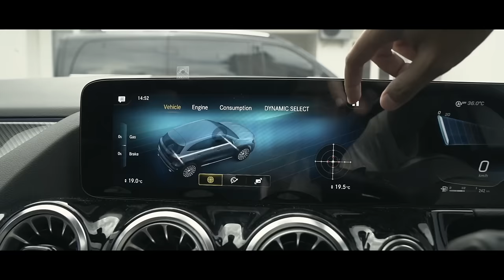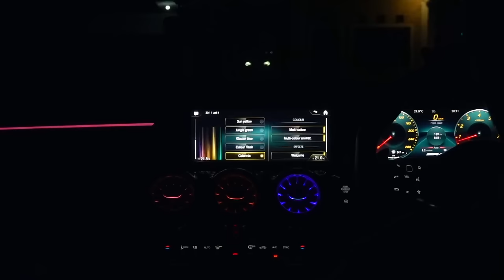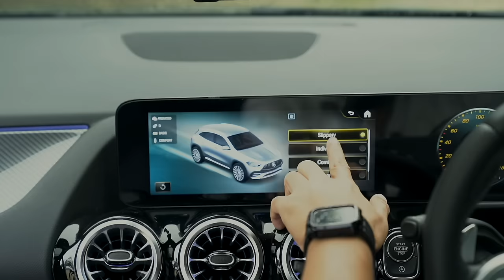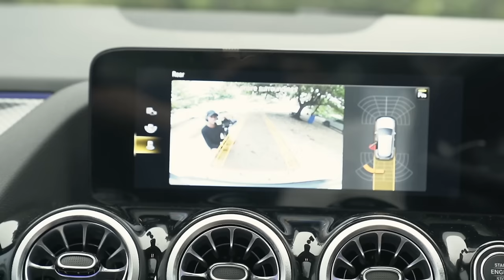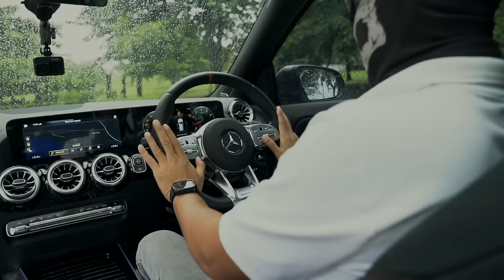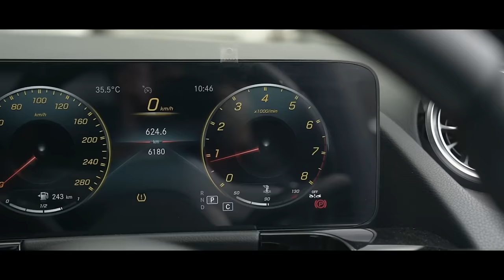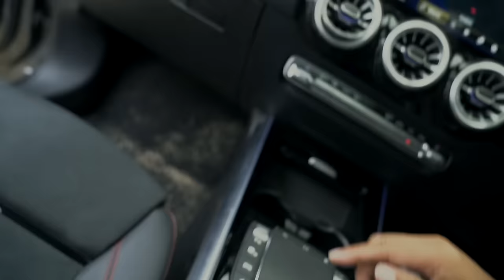MERCEDES-AMG GLA 35 4Matic | Kelihatan Biasa Saja Ternyata Kencang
Bagaimana bila crossover compact dibuat kencang? Hmm..Mercedes-AMG GLA 35 4Matic ini salah satunya. Tonton video ini sampai habis.